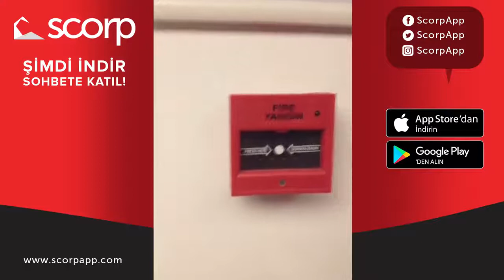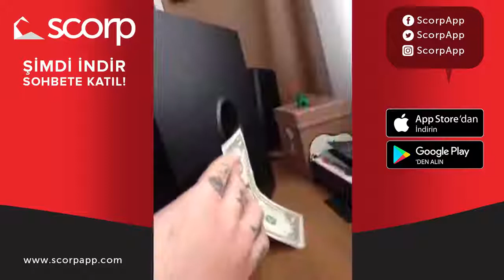Amaçsız Bir Şey Yap ! /Scorp 2019